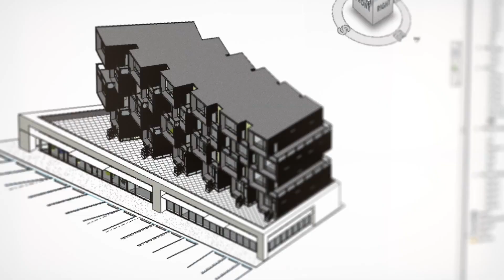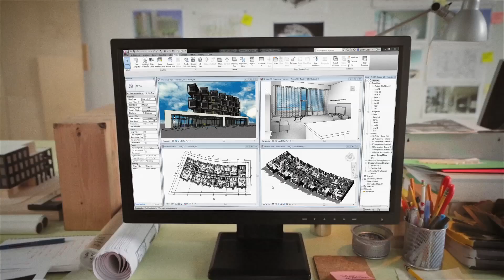Autodesk Revit LT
Procad is Ireland's only Gold Valued Autodesk Reseller specialising on design solutions across all industries. This short video in an intoduction to Autodesk's newest software Autodesk Revit LT 2013. If you need more information on the software visit our product Contact Procad today to see how you can benefit from the Autodesk Solution